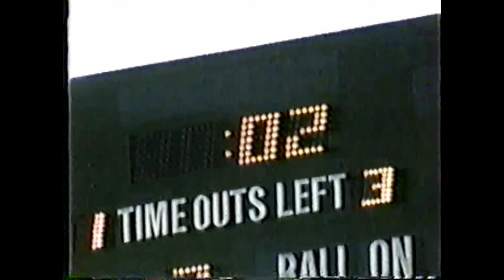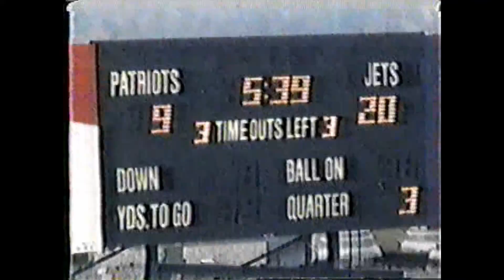1984 NFL GOTW week 9 NE NYJ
From an old VCR tape recording. This came from one of my more degraded/damaged tapes, there's noticeable tracking problems that I did as much as I could to fix.